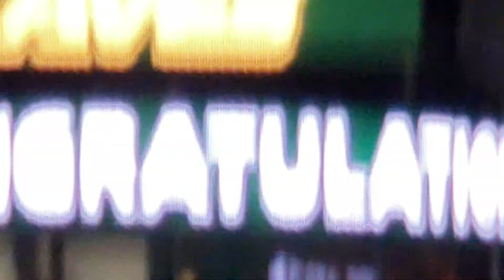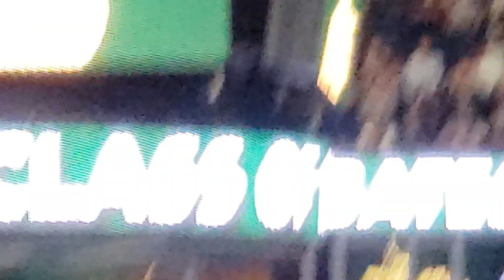Sycamore High School graduation 2019 part 3/4